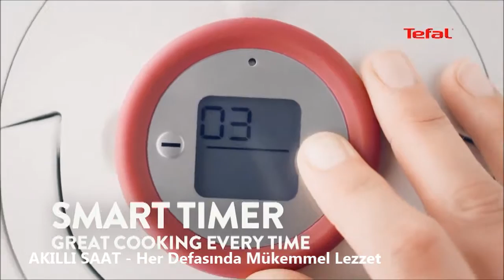Clipso + Precision Etli Burger – BurguiBurger Tarifi